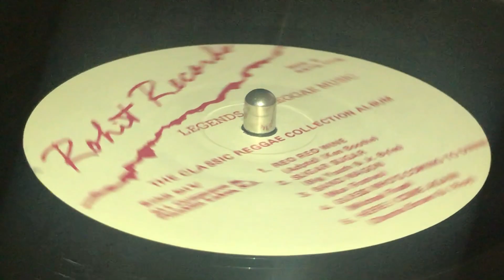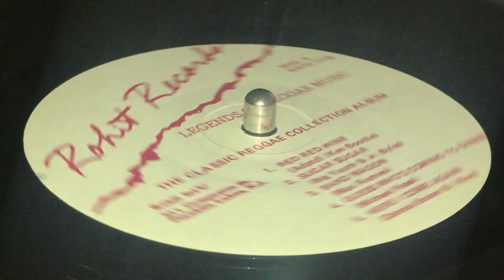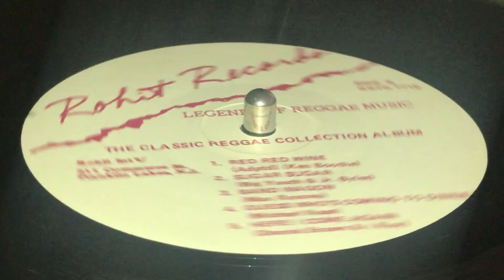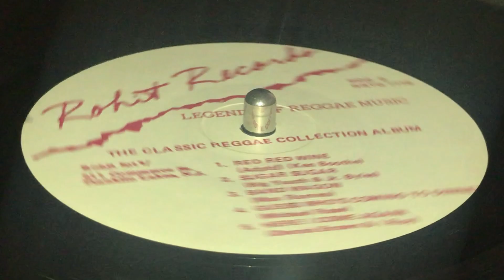BIG YOUTH & JUNIOR BYLES ~ Sugar Sugar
Prod : Winston "Niney" Holness ~ ROHIT RECORDS ~ LP (Legends Of Reggae Music, The Classic Reggae Collection Album, Track B2) ~ 1988 ~ US ~ Dist : Rohit Records ~ Record Company : Rohit International Records ~ Edited at HC & F by Michael Mc Donalds & Phillip Smart ~ Rec at Various Studios  ~